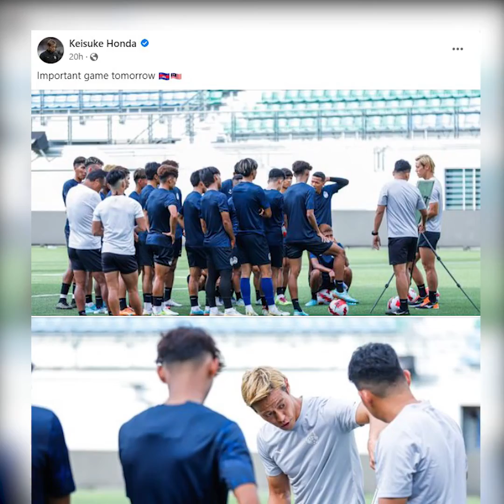លោក Keisuke Honda៖ ថ្ងៃនេះគឺជាការប្រកួតមួយដ៏សំខាន់សម្រាប់កីឡាករកម្ពុជា មុនស៊ីហ្គេម